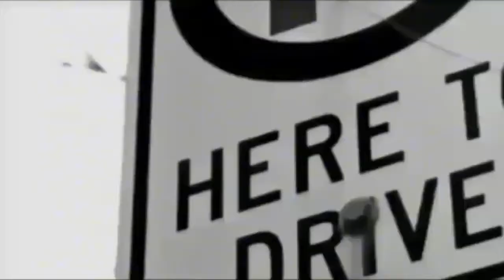Mikko Koivu-Capfinn [edit/some ot-winners]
My favourite player ever:D Best captain, best center, obviously greatest ever!
Minnesota Wild captain.

Kaikista maailman pelaajista parhain..